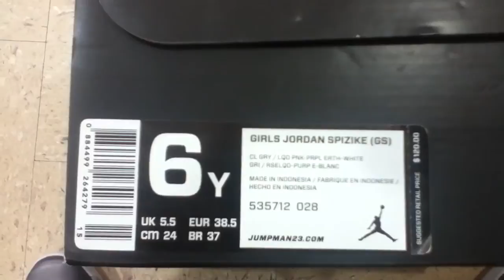Tenis jordan spike para mujer en acatlan de Oso.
Tenis jordan